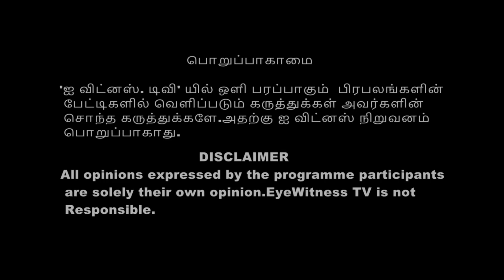ரஜினிகாந்த் அரசியலுக்கு வருவதால் எடப்பாடி பழனிசாமிக்குத்தான் பயம்..... கே.சி.பழனிச்சாமி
ரஜினிகாந்த் அரசியலுக்கு வருவதால் எடப்பாடி பழனிசாமிக்குத்தான் பயம். கே.சி.பழனிச்சாமி, முன்னாள் நாடாளுமன்ற உறுப்பினர்

Eye Witness TV ©